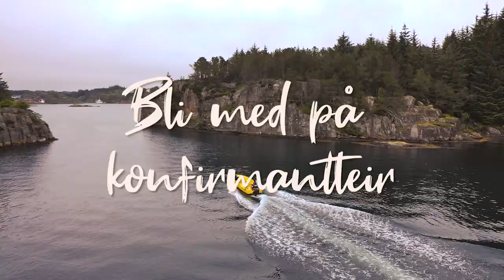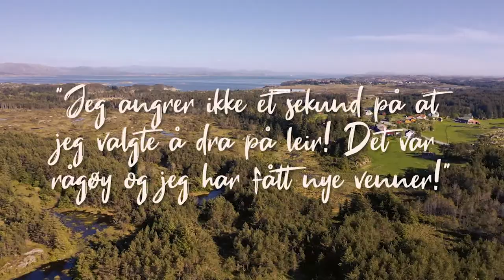Bli med på Konfirmantleir! - ALIVE ASKØY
Er du konfirmant? Bli med på leir! Det er utrolig kjekt og givende, og man får mange nye venner!

Facebook: ALIVE Konfirmanter - Konfirmant i Kirkene på Askøy
ALIVE - Kristent Ungdomsarbeid på Askøy